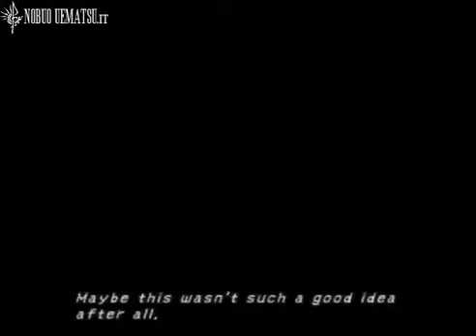Hymn of the Fayth - Tidus entra nel Chiostro della Prova di Besaid - Final Fantasy X video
"Hymn of the Fayth" - Final Fantasy X
by Masashi Hamauzu e Nobuo Uematsu
Tidus entra nel chiostro della prova del tempio di Besaid per aiutare Yuna.

Vi aspetto nella community!
Video from Final Fantasy X
"Hymn of the Fayth" by Masashi Hamauzu and Nobuo Uematsu

Tidus enters the Cloister of Trials of the Besaid's Temple to help Yuna.